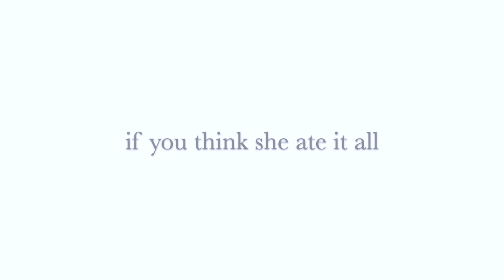Our Couples Getaway to Paphos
This is Laura and I on our summer vacation in 2021. I did not have that much footage of the trip but I I wanted to make it work and post my second youtube video. Hope you enjoy it!

We are looking forward to our next vacation, however the world is not in the right place for us to be making plans for vacation at this moment.